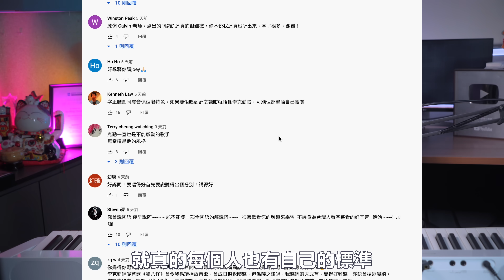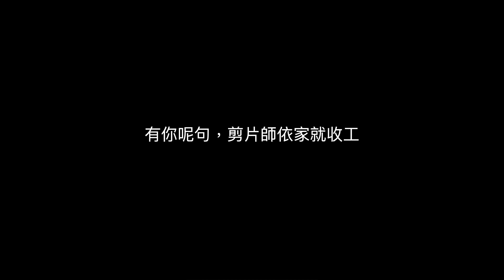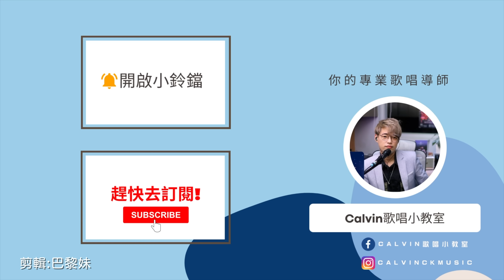【歌曲分析EP75】誠實分析側田唱功《情歌》《命硬》有幾難唱？| 如何做到聲音薄但不尖？| Calvin歌唱小教室 |學唱歌| 唱歌老師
今次幫大家爭取到福利😍👏🏻有獎問答!!答中者有機會獲得【側田第一秒音樂會2022 Part 2】音樂會門票兩張！🔥如反應熱烈!再加碼!🤩🤩✨(送完即止) 聽日10月17號就公開發售啦!搶唔到門票唔緊要，黎玩呢個活動啦!
1. 要回答問題: 【側田第一秒音樂會2022 Part 2】係幾多號舉行？